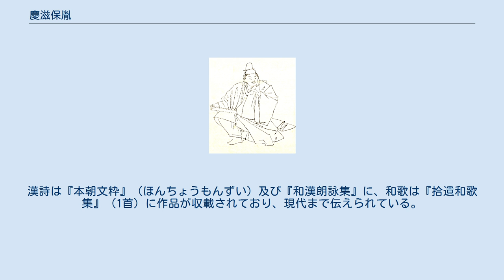慶滋保胤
慶滋 保胤（よししげ の やすたね）は、平安時代中期の貴族・文人・儒学者。
丹波権介・賀茂忠行の子。
官位は従五位下・大内記。
家学であった陰陽道を捨てて紀伝道を志し、姓の賀茂を読み替えて慶滋とした。
 文章博士・菅原文時に師事して文章生から大内記兼近江掾となる。
康保元年（964年）に念仏結社『勧学会』の結成に力を尽くした。
永観元年（983年）には元号を「永観」に改める際の詔などを起草している。
 若い頃より仏教に対する信仰心が厚く、息子の成人を見届けると、寛和2年（986年）に出家して比叡山の横川に住した。
また同年、念仏結社『二十五三昧会』の結成にも関わったとされる。
法名は始め心覚と称し、その後寂心と改めている。
内記入道と呼ばれ、諸国を遍歴した後、洛東如意寺(如意輪寺)で没した。
なお、藤原道長に戒を授けたこともあり、保胤が没した際、道長がその供養のために、大江匡衡に諷誦文を作らせたとされる。
 弟子に寂照（俗名：大江定基）がいる。
 著書『池亭記』は、当時の社会批評と文人貴族の風流を展開し、隠棲文学の祖ともいわれている。
また、浄土信仰に傾倒して『日本往生極楽記』を著した。
漢詩は『本朝文粋』（ほんちょうもんずい）及び『和漢朗詠集』に、和歌は『拾遺和歌集』（1首）に作品が収載されており、現代まで伝えられている。